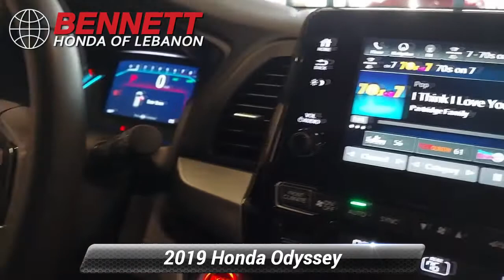Certified 2019 Honda Odyssey EX-L, Lebanon, PA H057612A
Bennett Honda of Lebanon is pleased to be currently offering this 2019 Honda Odyssey EX-L with 30,424mi. The CARFAX report for this 2019 Honda Odyssey EX-L highlights that it's a One-Owner vehicle, and for good reason. A One-Owner vehicle gives you the feel of owning a new vehicle without paying the new car price. In addition to being well-cared for, this Honda Odyssey has very low mileage making it a rare find. Pre-owned doesn't have to mean used. The clean interior of this Honda Odyssey makes it one of the nicest you'll find. A vehicle as well-maintained as this Honda Odyssey almost doesn't need a warranty, but you rest easier knowing it comes covered with the Honda factory warranty. This rare vehicle is a prime example of automotive engineering perfected.

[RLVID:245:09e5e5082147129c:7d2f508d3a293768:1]